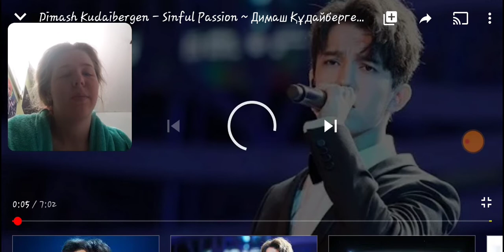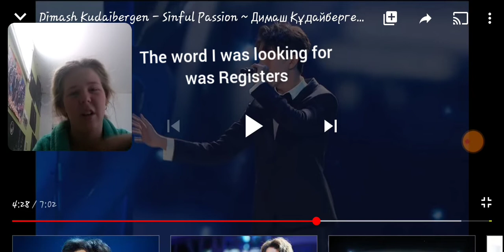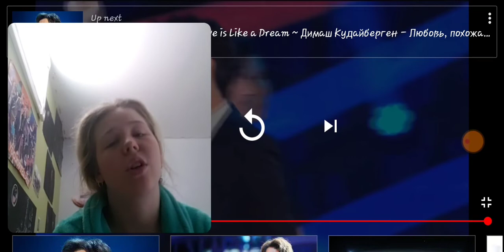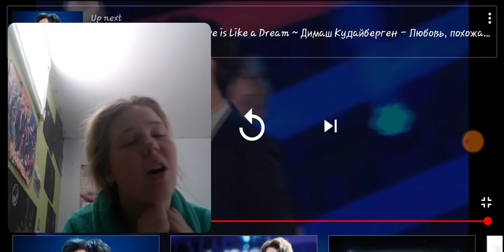"OH NO HE DIDN'T!!|Sinful Passion|Dimash Kudaibergen| Reaction